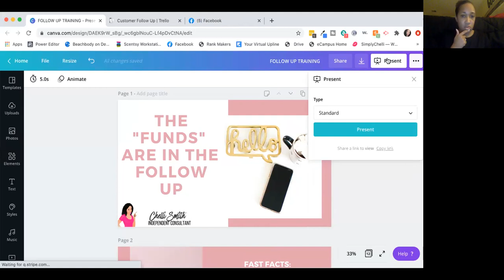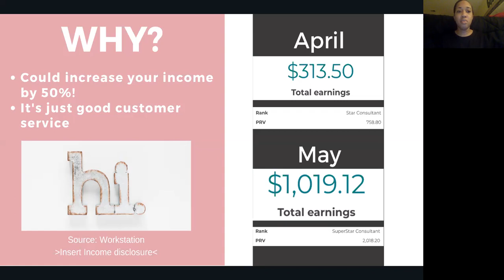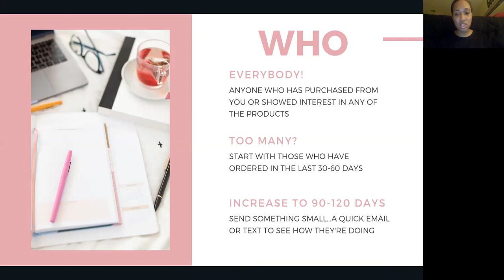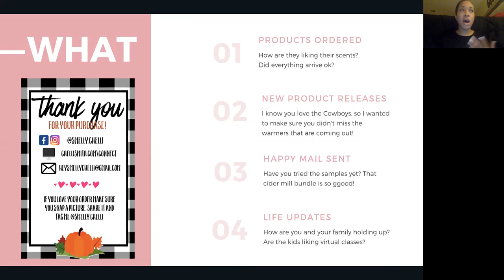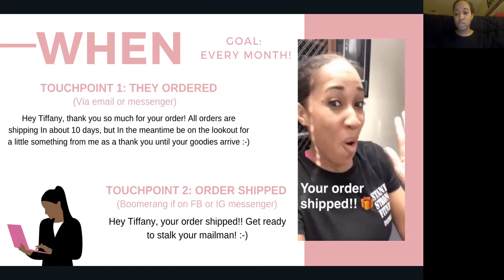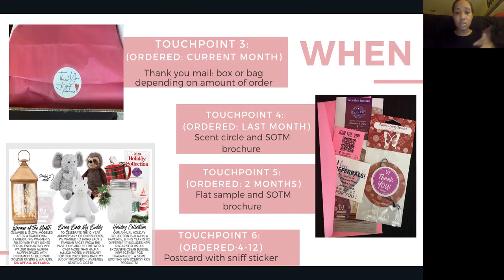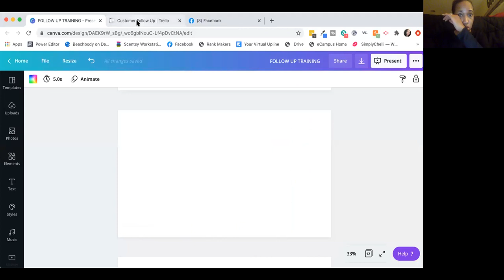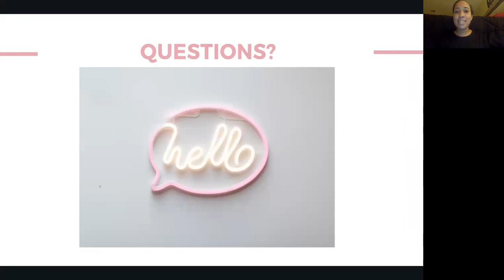Scentsy Customer Follow Up System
Follow up is so important if you want your business to grow.  Here is a behind the scenes look at my customer follow-up system.

★Did you KNOW? If you have ever been a Scentsy Consultant you can come back absolutely FREE!
★ And if it has been longer than 6 months you can even switch sponsors! (What the what?!) Shoot me a message and let's chat about getting you back in the game and killing it!

★ Like it? Place an order!
★ Love it? Host a party!